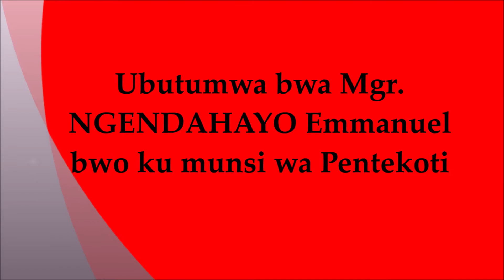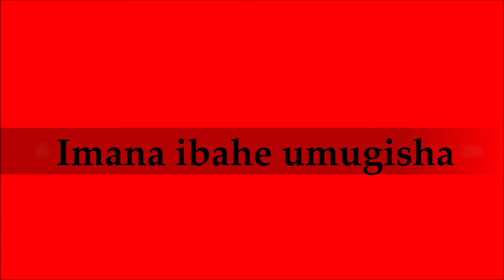Ubutumwa bwa Mgr. NGENDAHAYO Emmanuel ku munis wa Pentekoti 2021